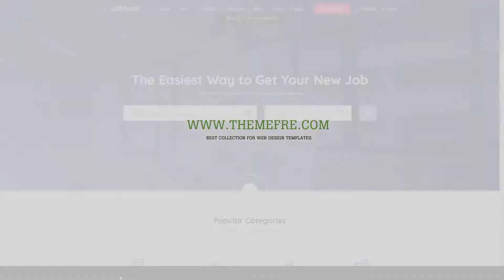Lino - Job Board WordPress theme for WP Job Manager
Framework Underscores

 Layout Responsive

 Tags candidates, companies, employers, job board, job listings, job portals, jobs, jobs listing, naukri like, recruiters, recruitment, resumes, wp job manager, wpjm